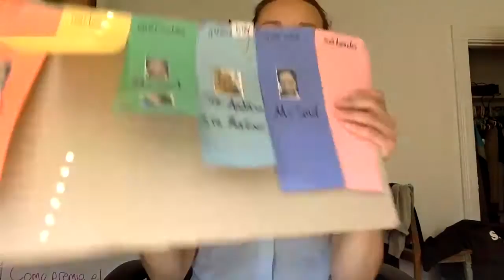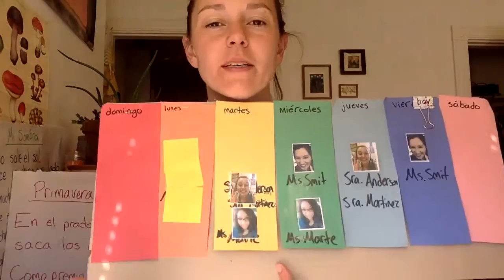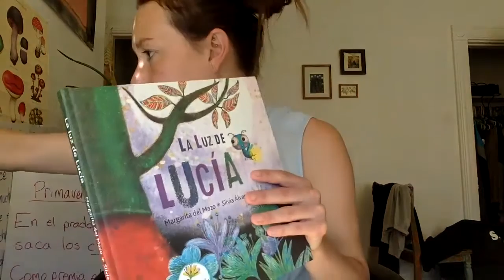reunion 22 5 20